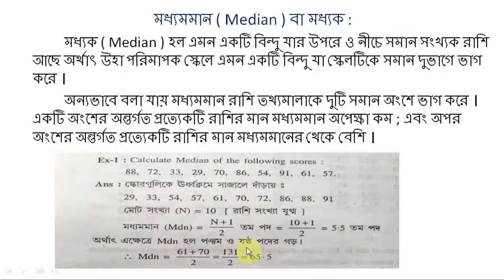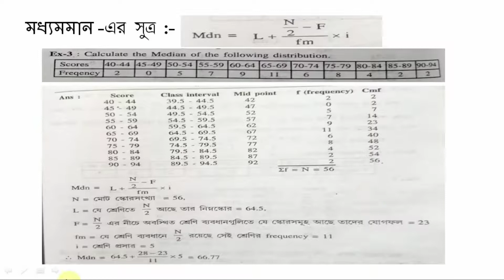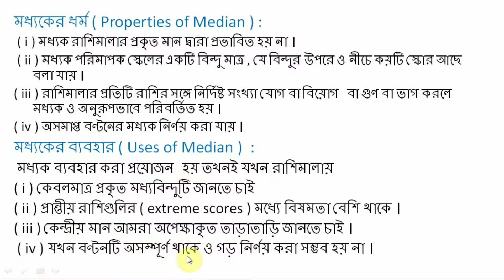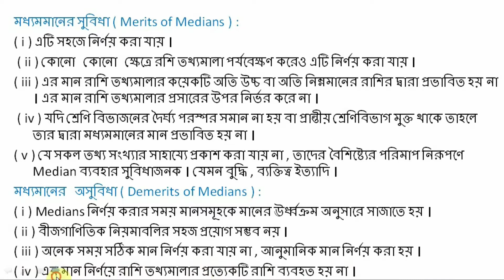Median | Central Tendency | মধ্যমমান | কেন্দ্রীয় প্রবণতা | Study 4 Education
Welcome to our Class study 4 education
Hi Everyone
Hope you're a great day
I heartily welcome all of you in the study 4 education  channel.
This channel provid school, College, university, B.A, M.A, B.ED, D.EL.ED, SLST, NET&SET etc... Education subjects related all videos.

Study4Education হল একটি অনলাইন প্লাটফর্ম যেখানে শিক্ষাবিজ্ঞানের ছাত্রছাত্রীদের বিনামুল্যে শিক্ষা প্রদান করা হয়।ক্লাস ১১,১২ থেকে শুরু করে B.a(Honours on Education),M.A(post graduation on Education)-শিক্ষাবিজ্ঞান সম্পর্কিত বিষয় গুলি খুব সহজভাবে এখানে পরানো হয়।এছারাও যে সমস্ত Education র student রা NET,SET পরিক্ষা দেবে তাদের প্রস্তুতির জন্য সাহায্য করা হয়।যেখানে পাবে দর্শন,সমাজবিজ্সন,মনোবিজ্ঞাঅ,বিভিন্ন কমিশনের শিক্ষায় ভুমিকা।এবং থাকবে statistics র Tutorial যা সহিজেই তোমরা করতে পারবে।
।।সম্ভাব্য প্রশ্ন পত্র নিয়েও  আলোচনা করা হয়।। অনেকেই আছে যারা  Tutor-র অভাবে বা অন্যান্য নানা রকম অসুবিধার জন্য সমস্ত বই কেনা সম্ভব হয় না ।সেই কারনে এবং অনার্সের পড়াগুলোকে অনেক সহজে বোঝনোই আমাদের লক্ষ্য।

study 4 education
study 4 education
S4E
study for  education
Study four education
Study 4 Education